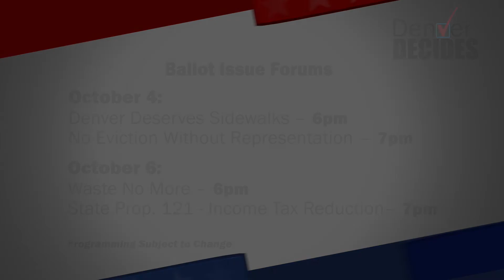Denver Decides: Live Forums on October 4th and 6th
Denver Decides is where Denver goes to get informed.

Join us for live forums as we debate 4 issues on the ballot this year.

Tune in to DenverDecides.org or the City and County of Denver's Facebook page to see discussions on the following:

Oct. 4th
Denver Deserves Sidewalks - 6pm
No Eviction without Representation - 7pm

Oct. 6th
Waste No More - 6pm
State Prop 121 - State Income Tax Reduction - 7pm

*programming subject to change

DenverDecides.org is also a great resource for all things voting in Denver.